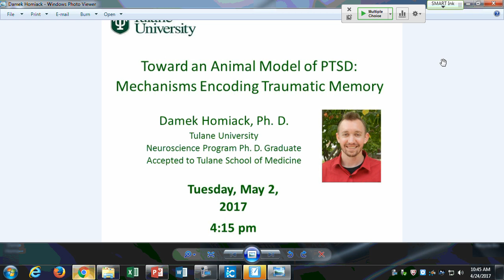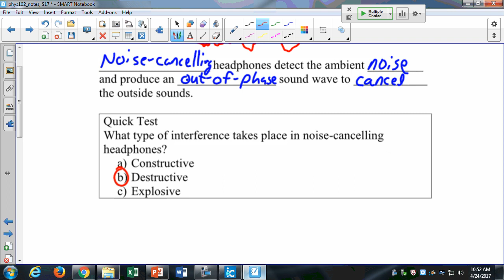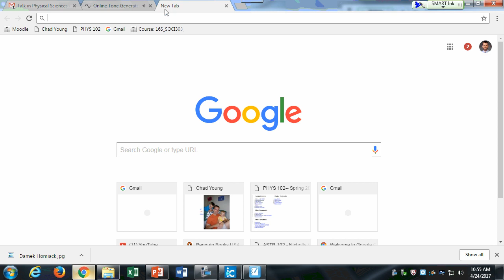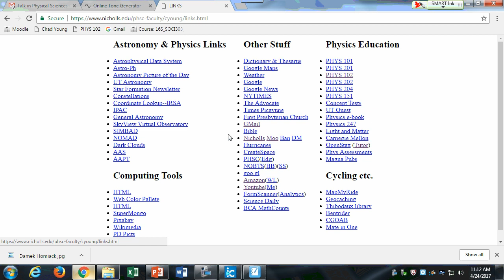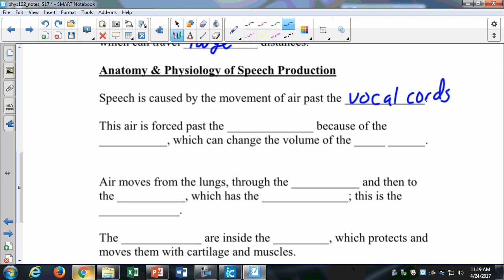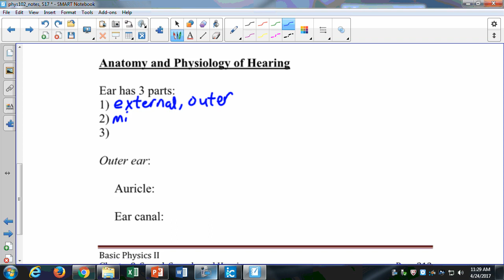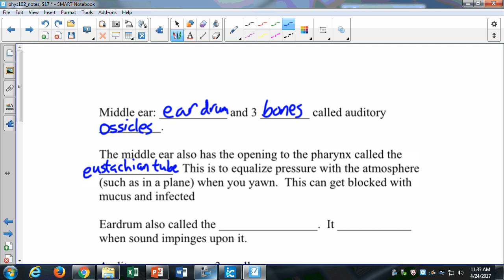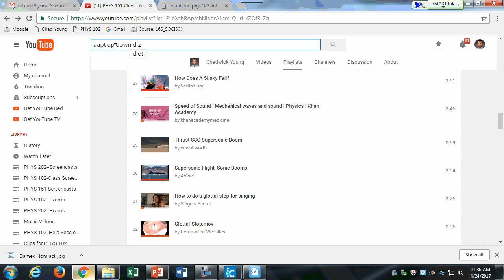screencast, phys102, 04 24